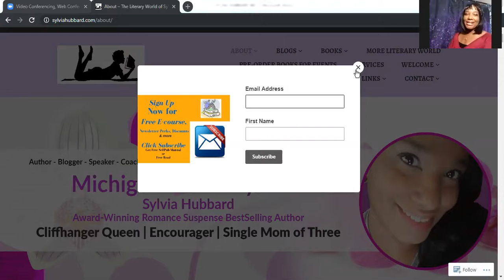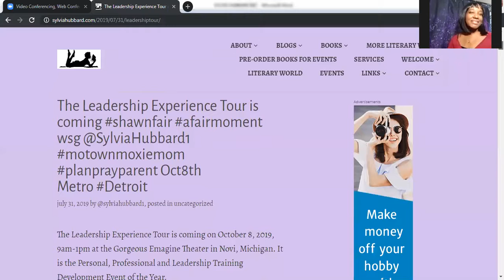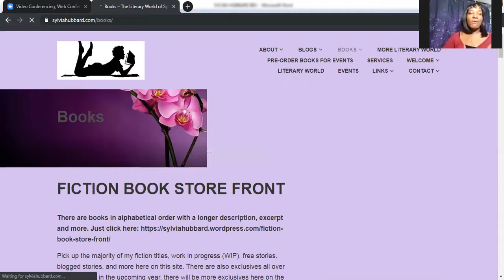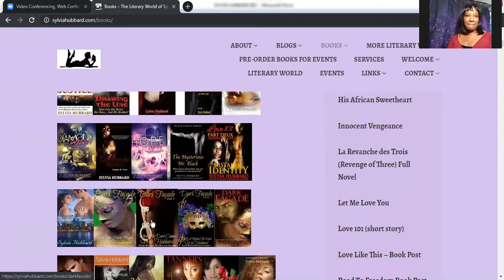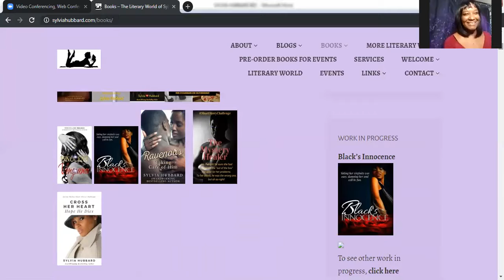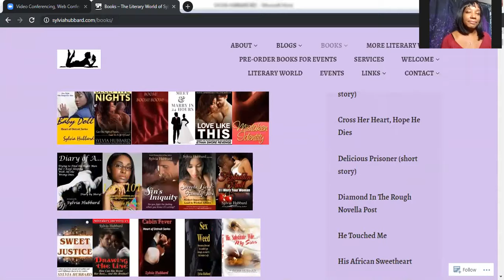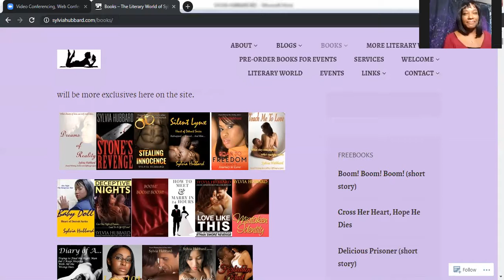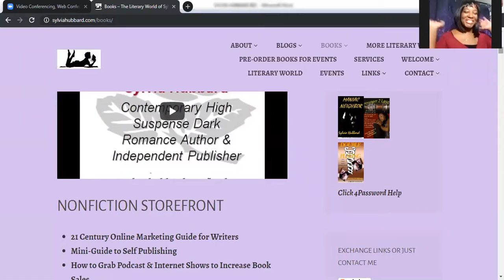Like A Boss!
Single mother of 3 is the Author of over 45 novels and a Best Selling Author!